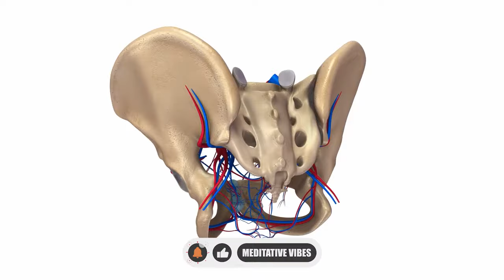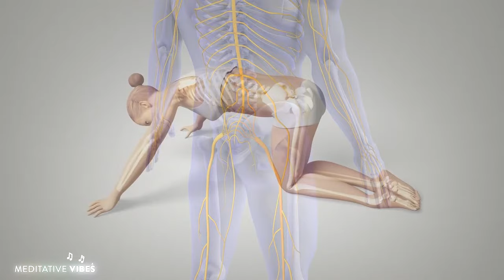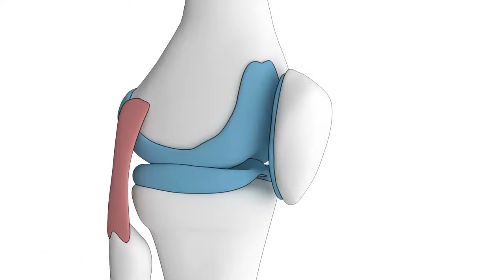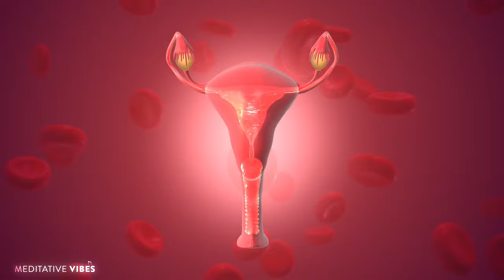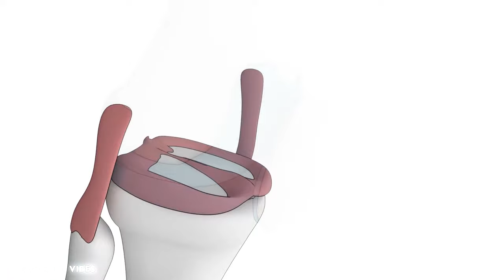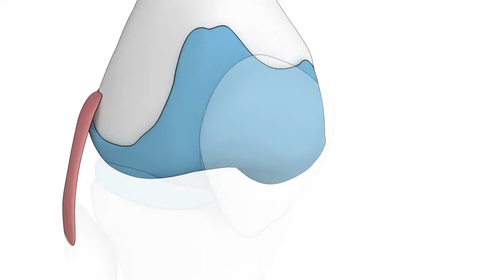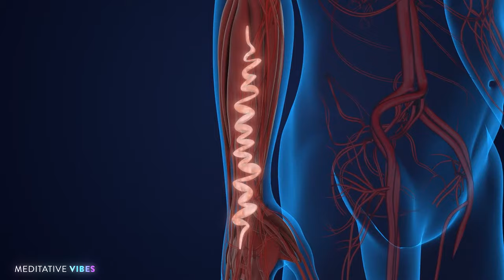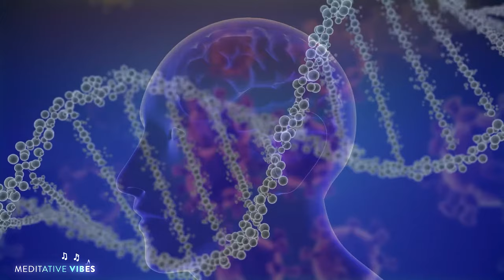Alpha Waves...432Hz (Warning: Very Powerful!) In 14 Minutes, Music Heals All Heal And Increases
Meditative Vibes channel includes also:

Meditation music
For your short and long meditation or yoga sessions, to balance your body and spirit. Here you can find the music suitable for your taste.

Healing Frequencies Music
Frequencies of these tracks have been chosen for a specific situation like sleep or anxiety problems, or to accompany meditations.

Binaural Beats
Brain waves for intelligence, happiness, sleep and meditation.

This playlist can improve the balance of your key chakras and bring your health and mental attitude into a more peaceful state. Namaste

Relaxing Music
These tracks can be used in any situation: as a background while you are working, in relaxation moments after a stressful day or just when you like.

Guided Meditation
Let a pleasant voice guide you into deep relaxation.